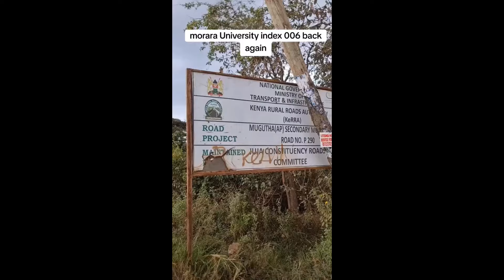Morara Kebaso's student drops Kiambu bombshell 💔🔥🔥🔥🔥🔥